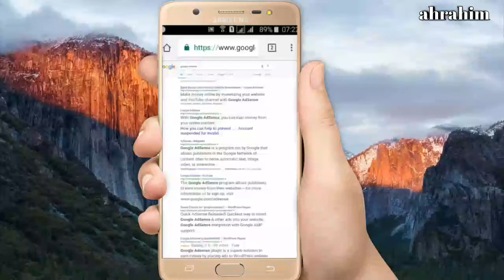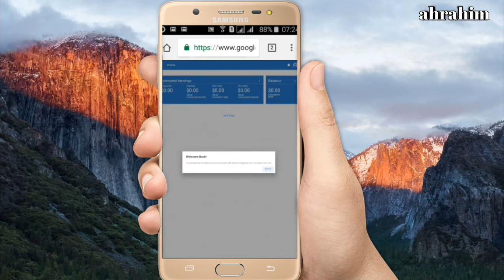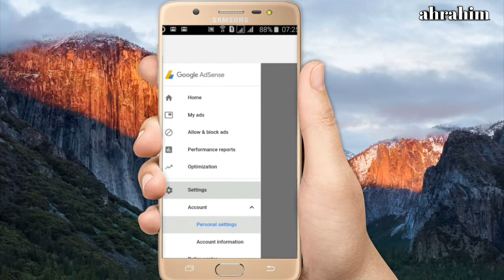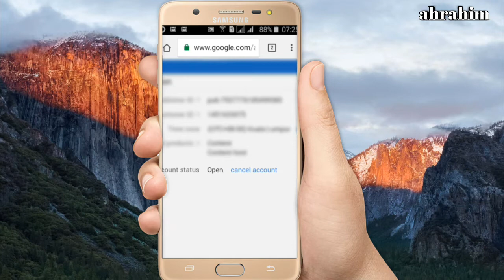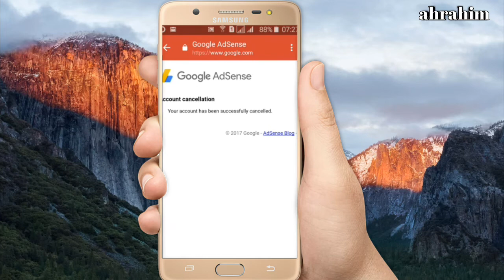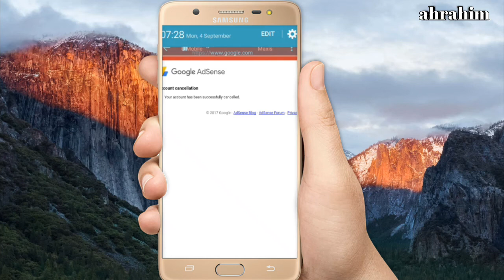How to Delete You Tube Monetize Adsense Account | Ahrahim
how to delete google adsense account. delete adsense account.